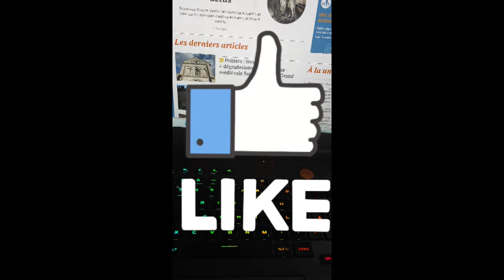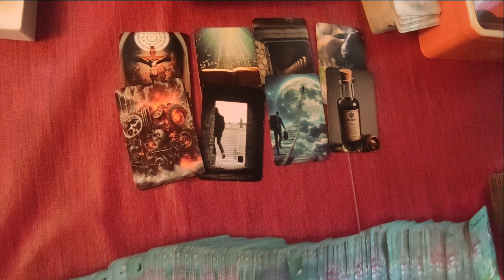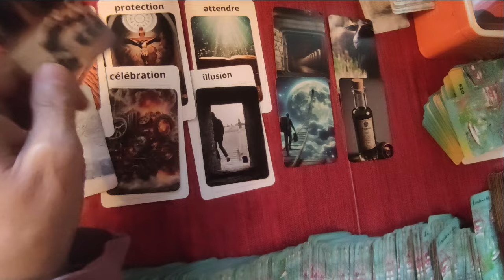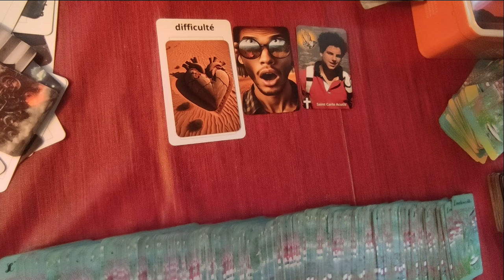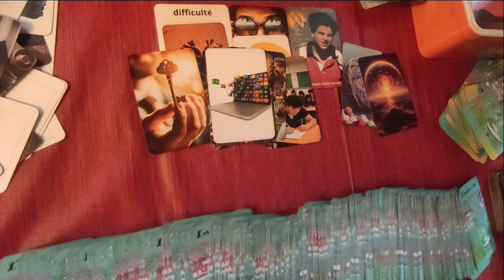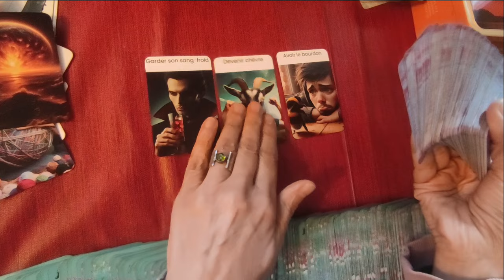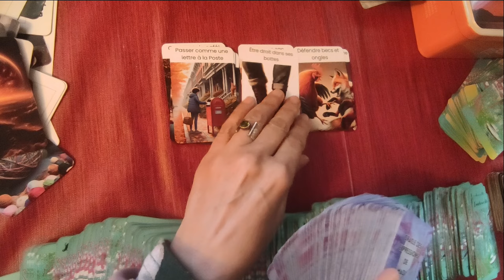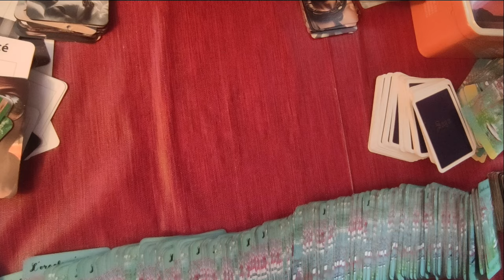Qui brûle les églises? pourquoi? tirage qui amène sur les révelations futures!!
►chaîne de secours:
 ► Apprendre la cartomancie, c´est facile!